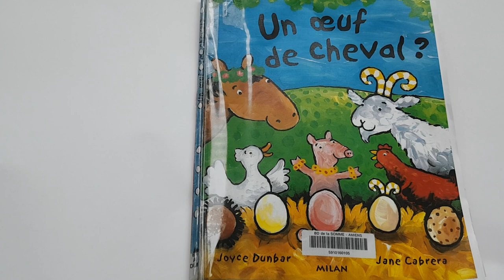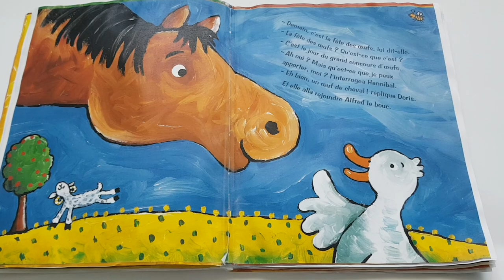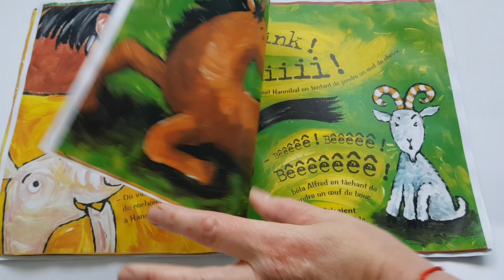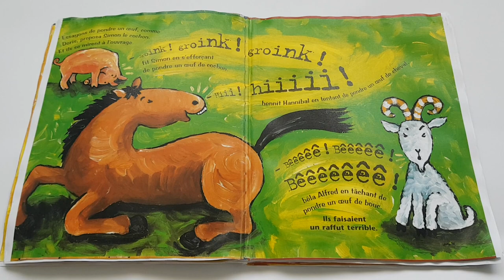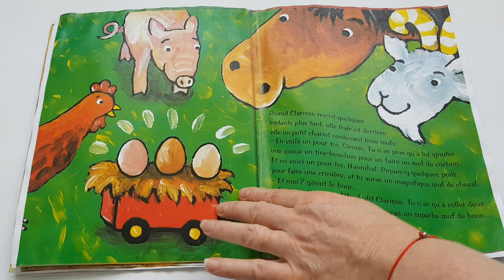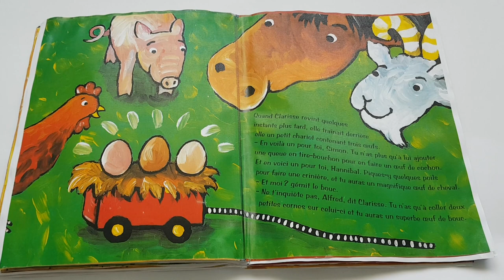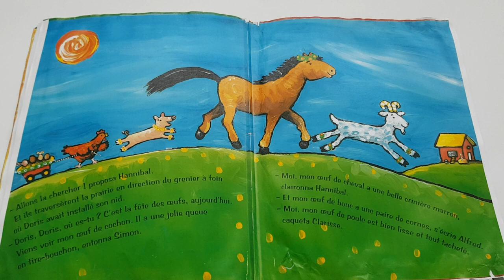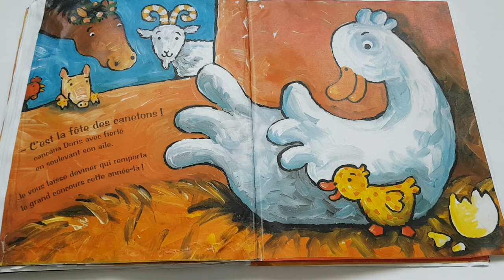Un oeuf de cheval